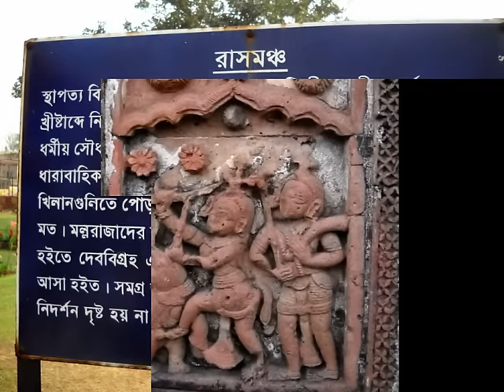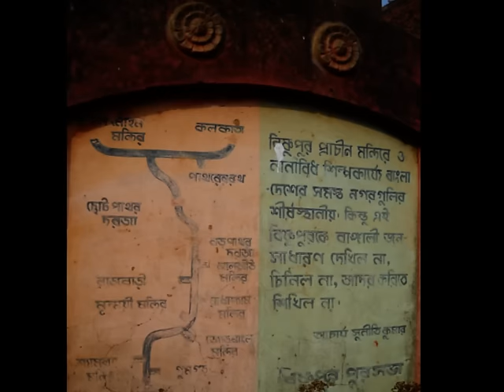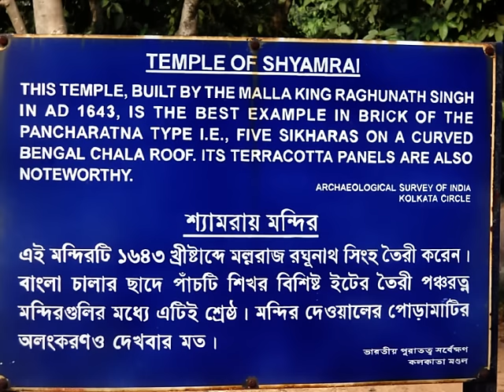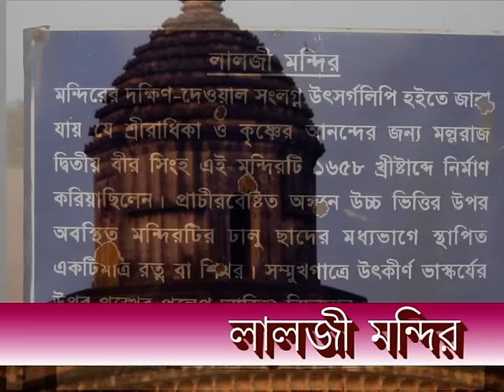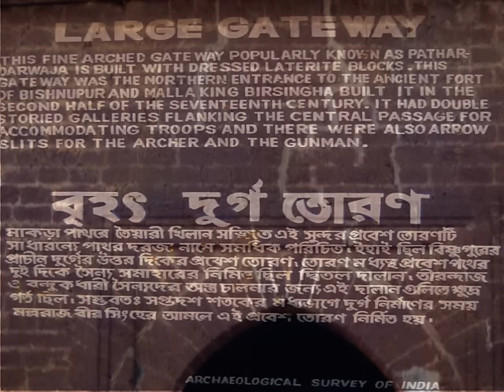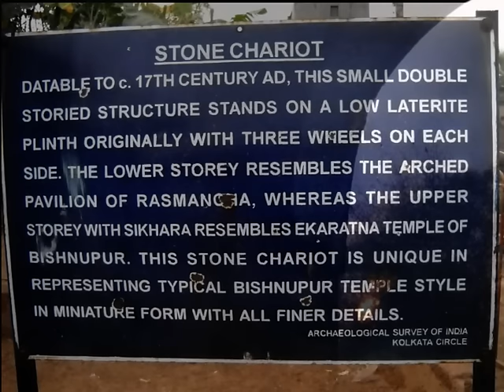BISHNUPUR DOCUMENTARY(VOL-1)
This Film is made for personal viewing only and should not be used for any commercial purpose.